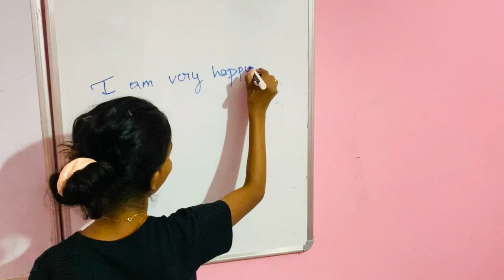College life be like 🤣😎 Day- 14 🐍 || DU vlogs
My accessories❤️

My Laptop
My Phone
My Mic.
My Tripod
My Ring Light

Du vlogs
Indian Eric
Best College life
Cuet 2023
College vlogs
Delhi University vlogs

And I'm a Youtuber !! ❤️

Spelling check -( Indian Eric) ,
Indian iric , Eric vlog , Indian erik , Indian Arik ,Indian ayrik  , Indian Eric vlogs India Eric vlog  ramjas vlog
Ramjas vlog